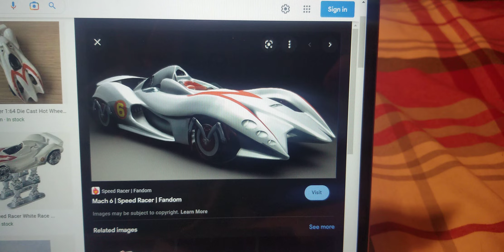My Favorite Cars From Speed Racer Are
The Mach 5 & The Mach 6